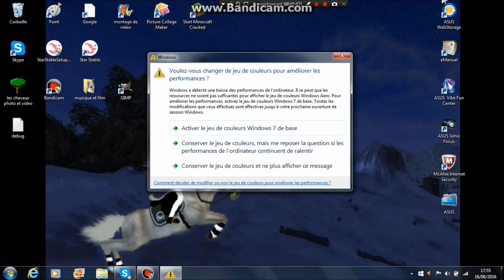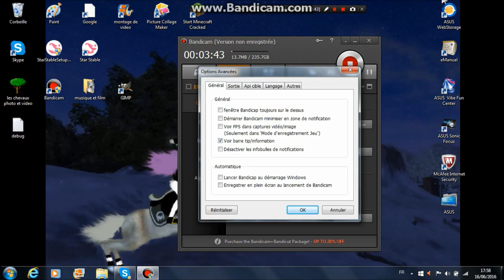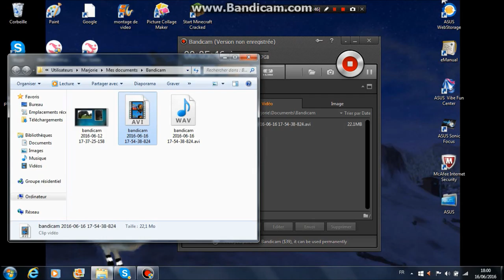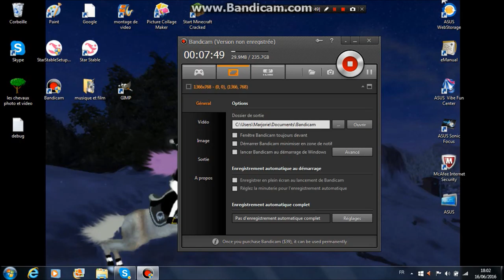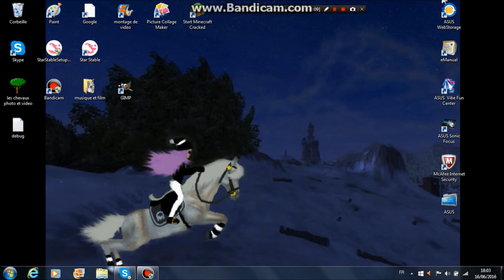comment filmer avec bandicam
salut , j ' espere que ca vous aura aider et dsl pour l annonce mais j ai vraiment pas le temps pour les vidéo mais bon j essaye tout de meme de vous faire plaisir .